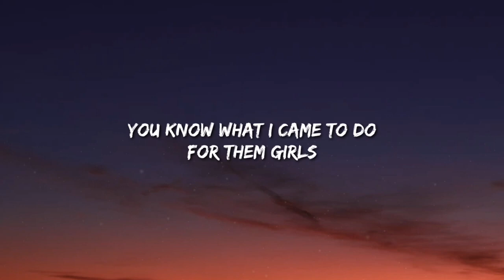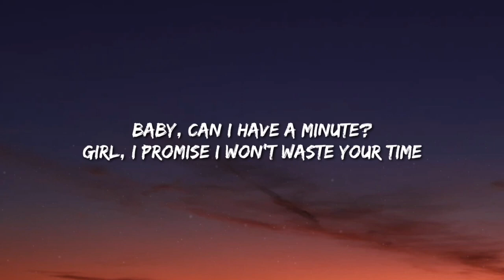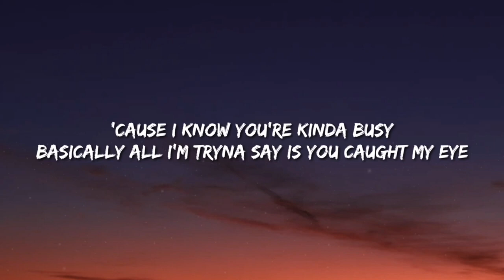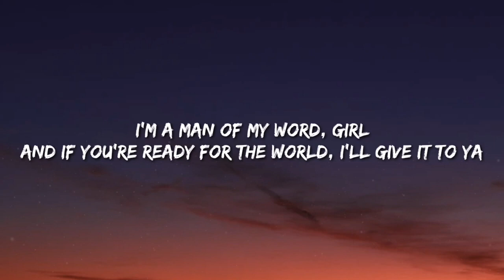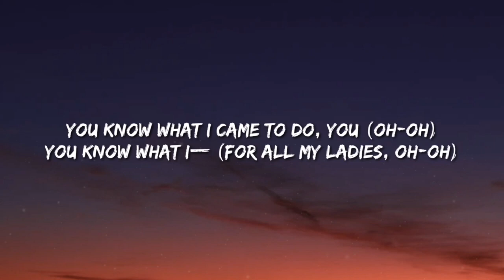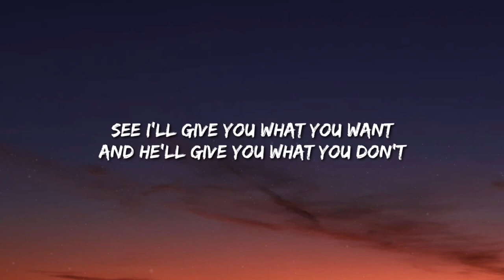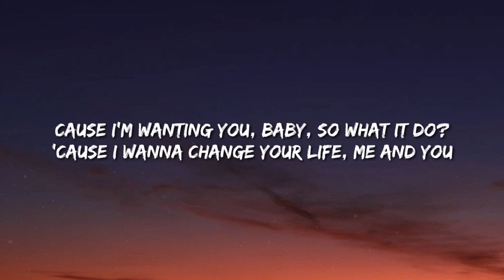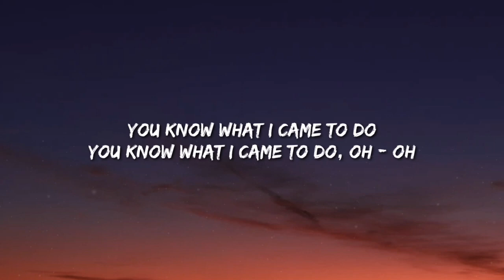Chris Brown - Came To Do |Ft. Akon (Lyrics)